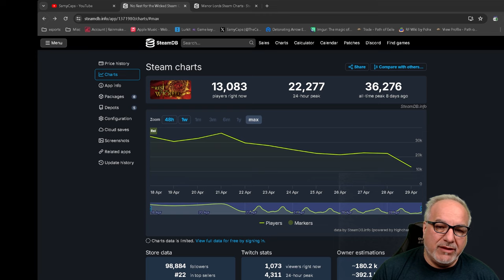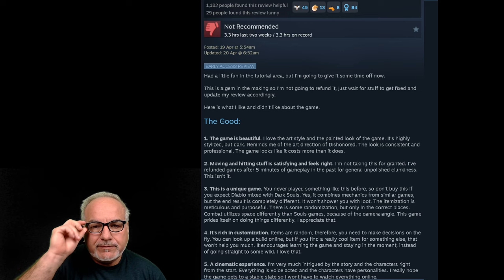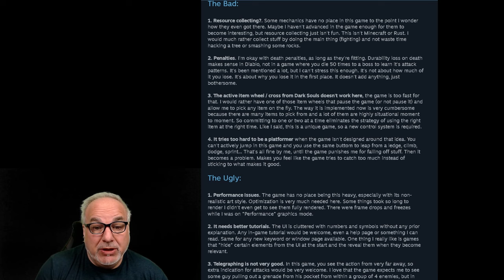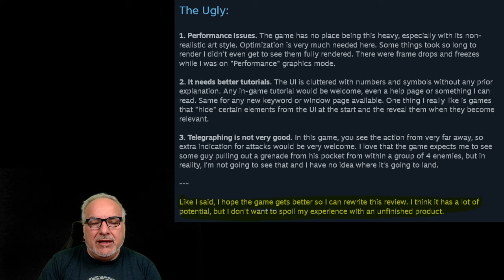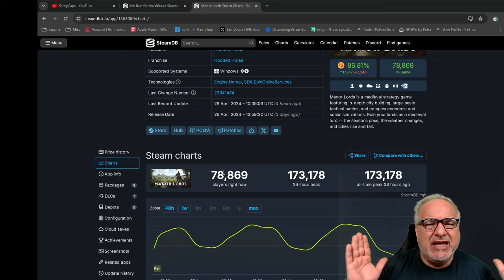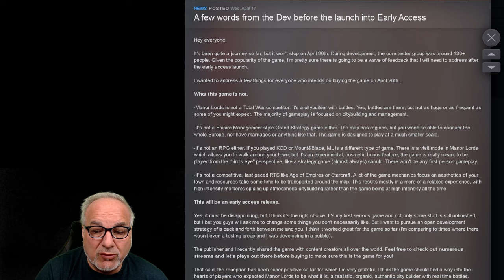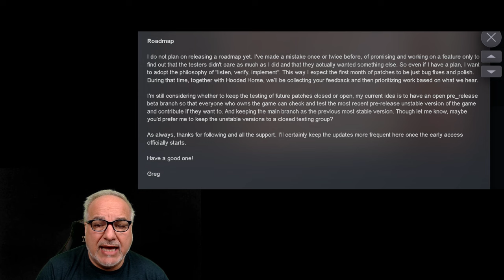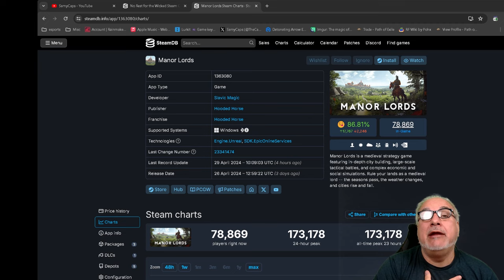Do We Expect Too Much From Early Access Games?